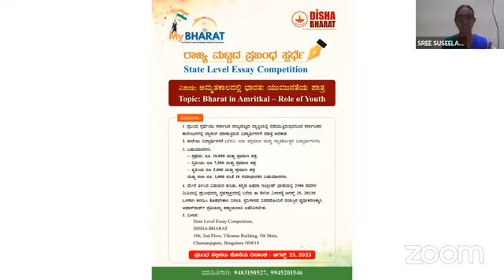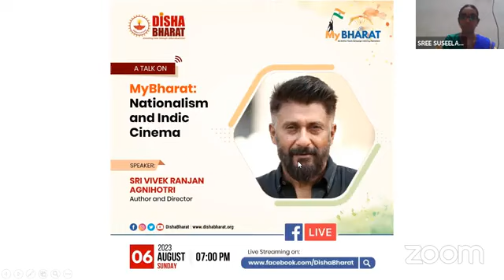MyBHARAT Campaign 2023: Student Activities - Day 6, August 06, 2023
DISHA BHARAT
MyBHARAT Campaign 2023:
Student Activities - Day 6, August 06, 2023